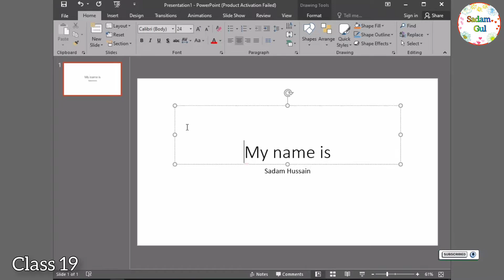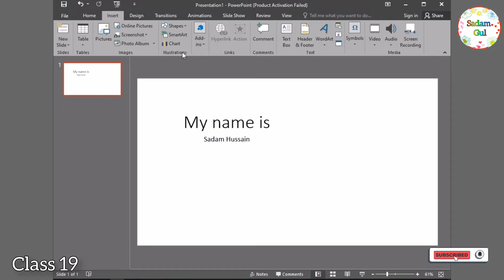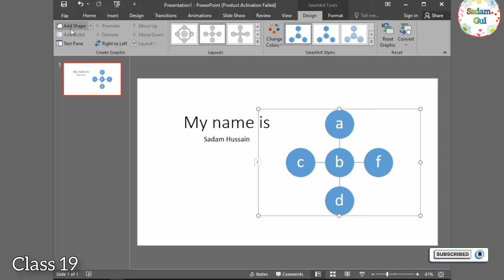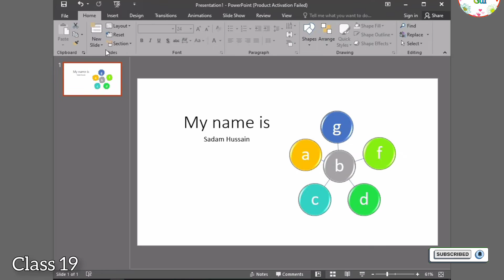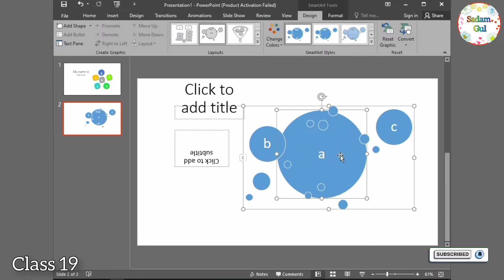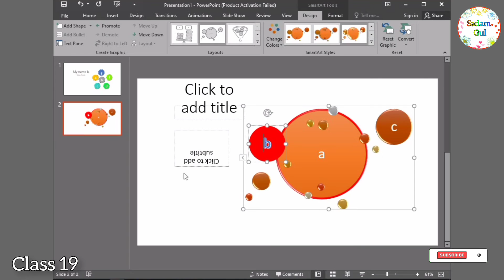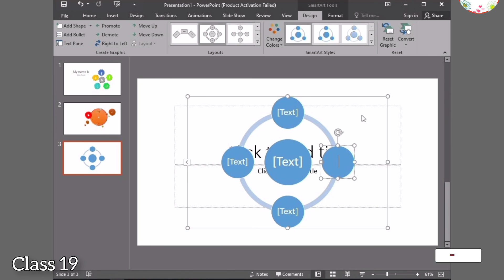How to insert smart art in power point Class 19 by SadamGul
On the "Insert" tab, in the "Illustrations" group, click the "SmartArt" button.
In the "Choose a SmartArt Graphic" window, browse through the available categories and select the type of SmartArt that you want to insert.
Click the desired SmartArt graphic to insert it into the slide.
You can then enter your text into the SmartArt graphic by clicking on the placeholder text and typing your own text.
To customize the appearance of the SmartArt graphic, click the "Design" tab in the "SmartArt Tools" ribbon. From there, you can choose a different layout, color scheme, and effects for the graphic.
Alternatively, you can also insert a SmartArt graphic by selecting the "SmartArt" option from the "Insert" tab on the "Illustrations" group, then selecting the desired graphic from the drop-down menu.